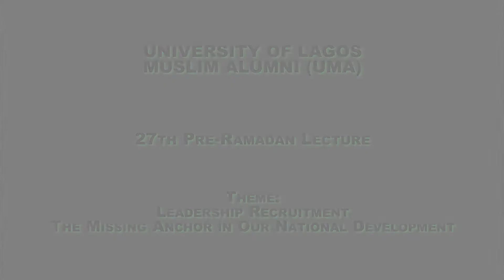UMA 2022 Pre Ramadan Lecture